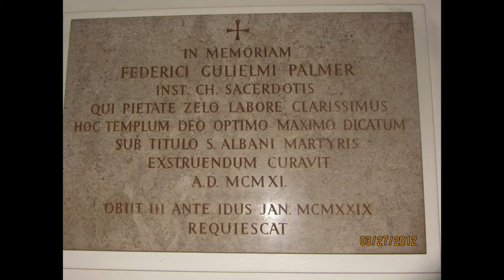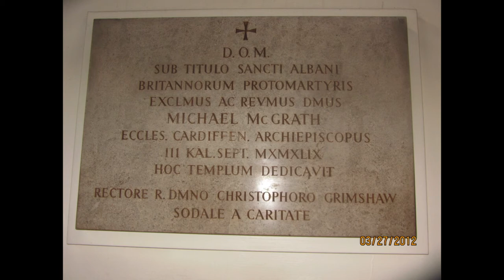Parce Mihi: (Miguel Valls, 1671 - 1738)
Parce mihi, Domine, nihil enim sunt dies mei.
Quid est homo, quia magnificas eum?
Aut quid apponis erga eum cor tuum?
Visitas eum diluculo et subito probas illum.
Usquequo non parcis mihi,
nec dimitis me, tu glutiam salivam meam?
Peccavi, quid faciam tibi, o custos hominum?
Quare posuisti me contrarium tibi,
et factus sum mihimetipsi gravis?
Cur non tollis peccatum meum,
et quare non aufers iniquitatem meam?
Ecce nunc in pulvere dormiam;
et si mane me quaesieris, non subsistam.
PARCE MIHI, DE MIGUEL VALLS (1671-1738)
Edición: M. Gembero Ustárroz en: GEMBERO USTARROZ, María, La Música en la Catedral de Pamplona durante el siglo XVIII, Pamplona, Gobierno ele Navarra, 1995, 11, pp. 11-21 ..
Miguel Valls nació en Carcagente (Valencia), el 8 de mayo de 1671. Su aprendizaje musical tuvo lugar (según Barbieri) en Játiva, y posteriormente, fue seise en la Catedral ele Toledo. En ese mismo tiempo rigió algún tiempo la Capilla de Música, al Jubilarse el maestro Pedro de Ardanaz. En 1704 Valls consiguió el puesto de maestro de capilla de la catedral de Pamplona y en él permaneció hasta su muerte acaecida el 23 de febrero de 1738. Tuvo constantes problemas con el cabildo pamplonés, sobre todo en lo relacionado con la educación de los infantes. Los intentos de solución no tuvieron éxito, y finalmente, el 4 de febrero de 1735, Valls quedó eximido de todas sus obligaciones musicales, que fueron repartidas entre otros músicos de la Capilla (el organista Andrés Gil y el entonces arpista Andrés de Escaregui).
Sólo dos obras pueden ser atribuidas por ahora con total seguridad a este maestro: la Misa de Difuntos a 7 voces en dos coros (1715) y el Parce mihi que se ofrece en esta grabación. El Parce mihi es una lección primera de difuntos, sin fechar, escrita para cuatro partes vocales (tiple 1°, tiple 2°, alto y tenor), bajón (instrumental) y acompañamiento con bajo cifrado (para arpa o clave). La pieza, estilísticamente tardobarroca, presenta frases asimétricas, combinación de homofonía y contrapunto imitativo y ambigüedad tonal en algunos pasajes.
La estructura musical de la obra sigue directamente la del texto latino, y el autor aplica diversas figuras retóricas, en el marco de la teoría barroca de los afectos. Las palabras et subito son subrayadas por un breve motivo ascendente y figuración más rápida que en el resto de la obra. La palabra contrarium va acompañada por movimientos contrarios de las voces, trabajadas de dos en dos. Con valores largos quedan subrayadas las palabras gravis y dormiam; la idea de dormir es descrita, además, por intervalos conjuntos de las voces y por líneas melódicas descendentes.
MUSIC IN THE CATHEDRAL OF PAMPLONA IN THE 18th CENTURY.

The Cathedral Music Chapel was during the 18th century the most important musical institution'in the city of Pamplona, It took part both in the liturgical events and also in the numerous civic- religious celebrations organised by the Town Authorities, Viceroy, monasteries and convents, etc. It was, overall, an era of splendour during which it
permanently staffed by an ensemble of about twenty musicians. Its structure was made up as follows: a chapel master, an organist, a harpist which doubled up as a second organist, six "infantes" or boy singers, two adult countertenors, two tenors, two sochantres or assisting masters (four as from 1781), two bassoon's and a variable number of other instrumentalists (generally consisting of two or three players who played different instruments).

The chapel masters where commissioned to compose works for the religious cult.

Musical styles changed as the century passed from late Baroque, through the gallant style (from the 40s on) to the Classical style at the end of the Century.